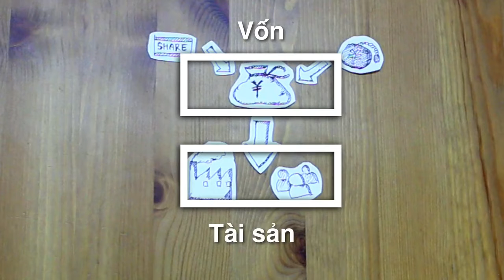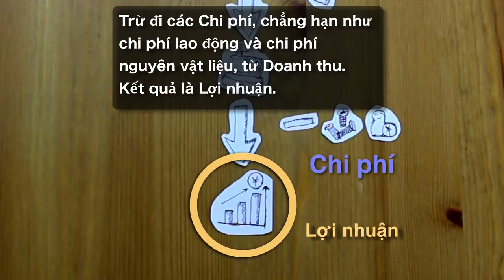90 Giây Để Học Cách Tạo Ra Lợi Nhuận | Snack Courses | ShareWis [シェアウィズ]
Học cách tạo ra lợi nhuận chỉ trong 90 giây!

■ Dịch vụ học online với Snack Course 90 Giây từ ShareWis

■ Tải App ShareWis trên iOS (iPhone, iPad) (App Store)